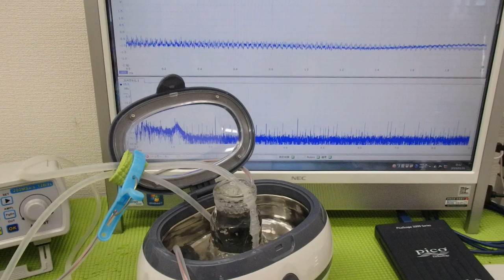脱気マイクロバブル発生液循環装置 ultrasonic-labo